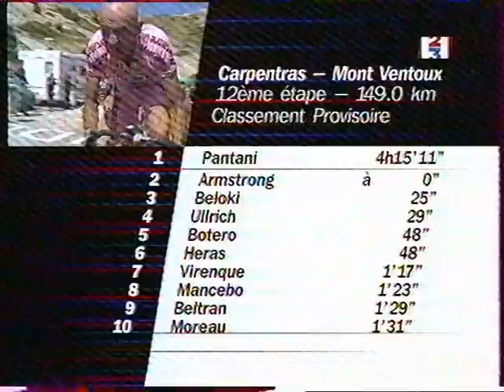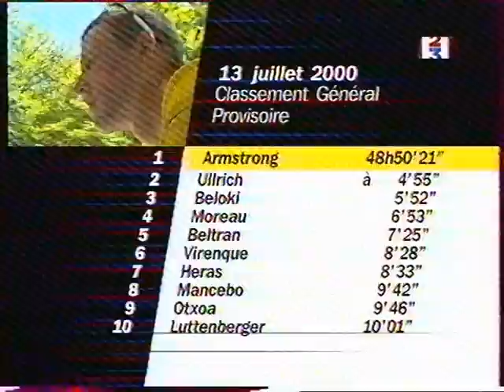Tour de France 2000. Carpentras/Mont Ventoux. 11/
Tour de France 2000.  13 Juillet 2000.
Carpentras/Mont Ventoux.